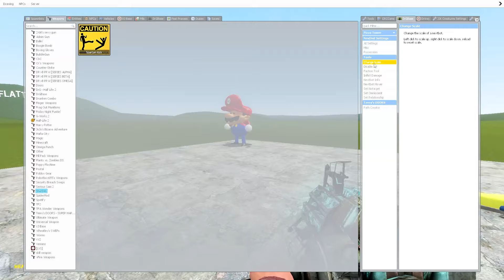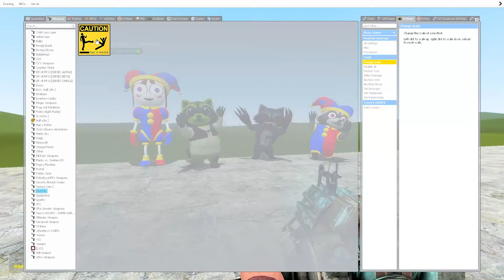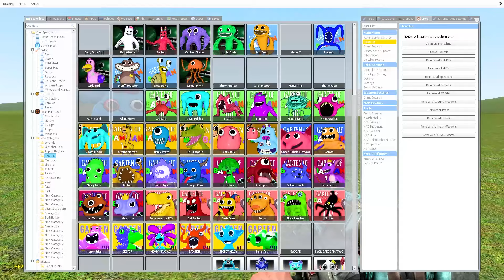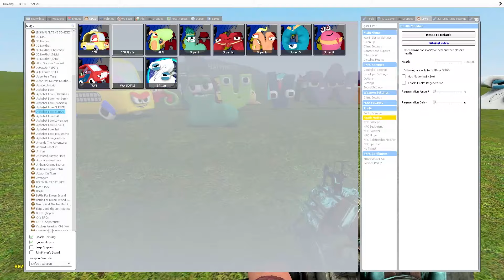NEW PEDRO RACCOON FAMILY in Garry's Mod! (Remix tiktok)